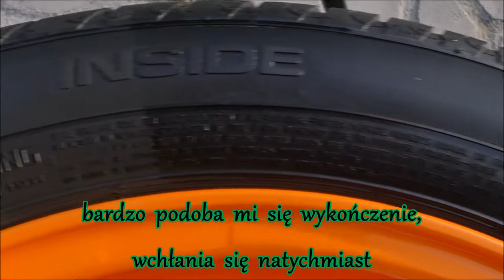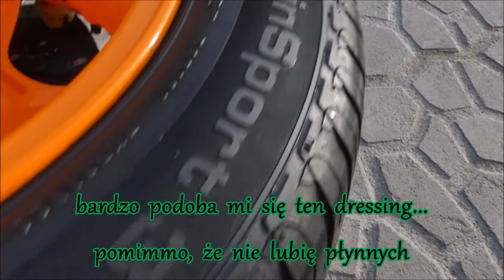AUTO GLYM Instant Tyre Dressing